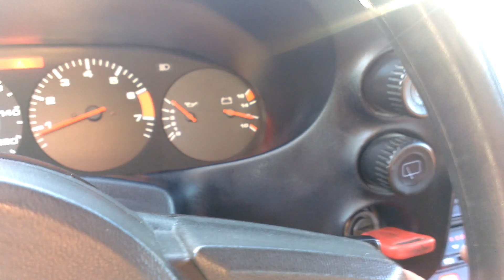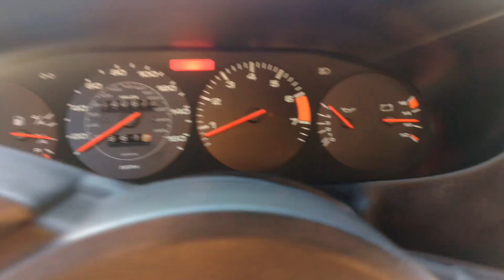Bought myself a 928s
1979 928 with a -83 euro s engine and a manual gearbox.